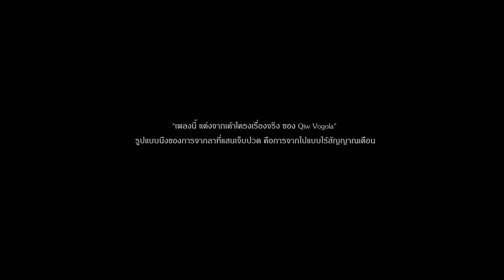เธอคงไม่เข้าใจ - วงแอลอีดี (Official Mv)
เพลง : เธอคงไม่เข้าใจ
ศิลปิน : วง แอลอีดี
คำร้อง/ทำนอง : สิรวิชญ์ มะลิทิพย์
เรียบเรียง : สิรวิชญ์ มะลิทิพย์
ถ่ายทำ/ตัดต่อ : L.E.D Production
Mixmaster : สิรวิชญ์ มะลิทิพย์
ติดตามผลงานได้ที่เพจ:วงแอลอีดี Music&production

ดูแลระบบและลิขสิทธ์ดนตรีกรรม SPS RECORD
 : แทน ศุภสัณห์

Streaming ทุกแอพพรีเคชั่นเพลงเร็วๆนี้

ฝากติดตามผลงานและเป็นกำลังใจให้ด้วยนะครับ